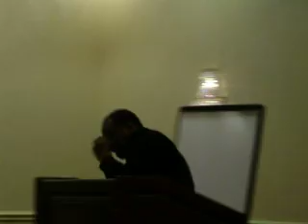Apostle Cledell King from Aggressive Time Ministries!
Apostle Cledell King from Aggressive Time Ministries with a powerful intro at the NJT Leadership Conference 2012.